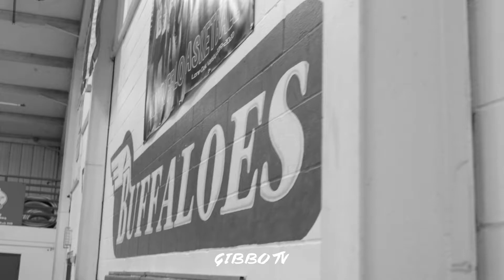Lone Oak Buffaloes | Women's Basketball Highlights